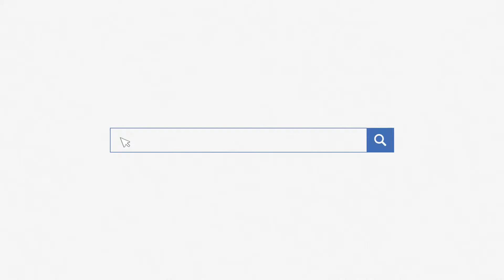TagZag - Campanha novo portal Jornal Correio da Paraíba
Está na rua a nova campanha para o site do Jornal Correio. São filmes, anúncios e spots que mostram como as informações mudam rápido hoje em dia. Criação de Júlio Cesar e Otávio Mello.